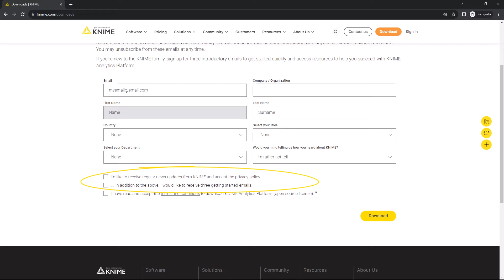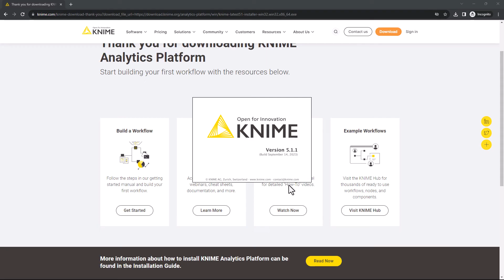How to Install KNIME Analytics Platform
This video shows how to install KNIME Analytics Platform on your local machine.